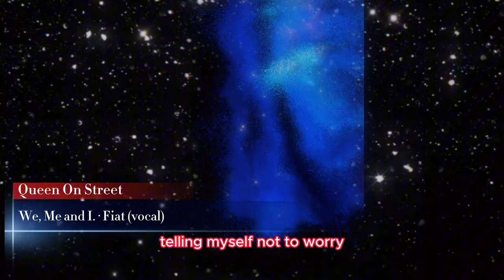We, Me and I. (vocal) by @FIAT_QueenOnStreet @Queenonstreet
Please support Fiat by following her on her social media platforms:
Please check out other Fiat's channels:
@FansClubOfficiel-QueenOnStreet (Official Fiat's French Fan Club by @JiPi- )
Listen "We, Me and I." on Spotify:
We, Me and I.